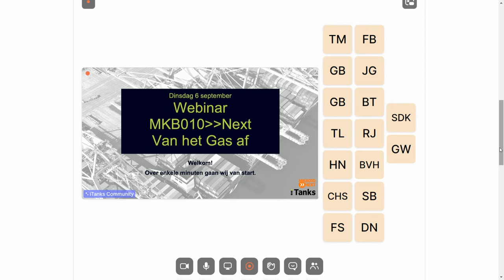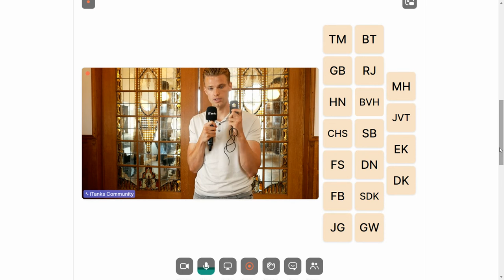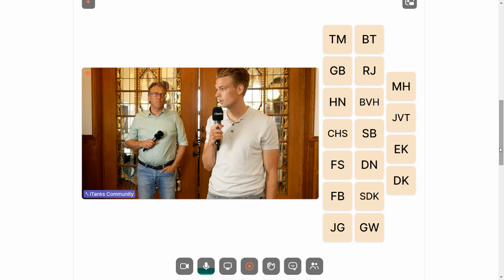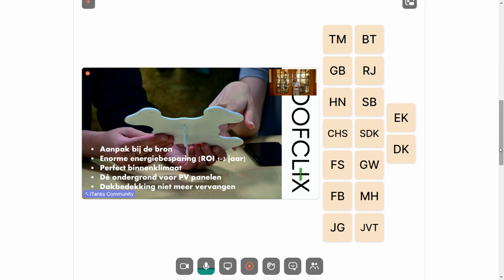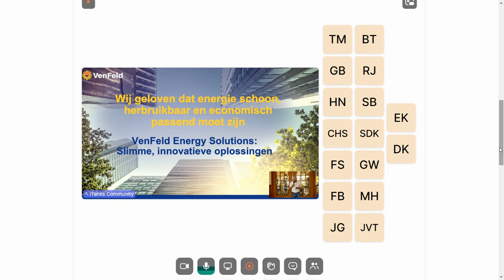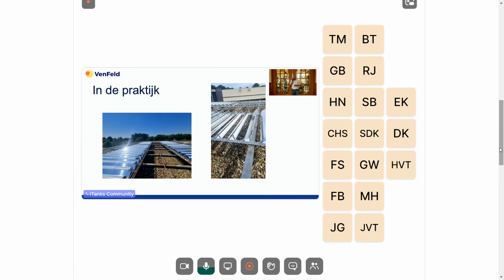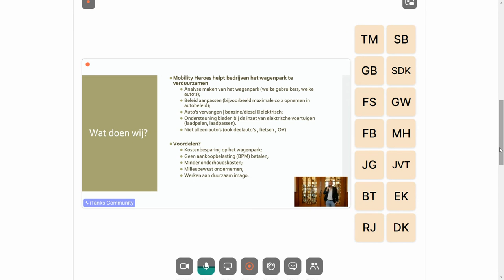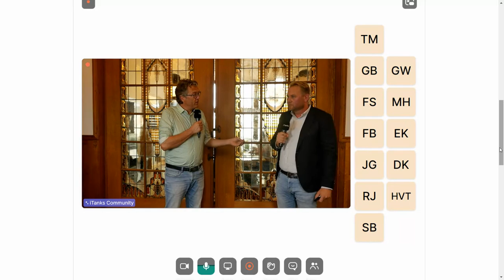Webinar Van het Gas Af | MKB010Next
Een webinar met het thema ‘Van Het Gas Af’. Hoe kun je als bedrijf verduurzamen en tegelijkertijd je energiekosten verlagen? Thema’s als verduur-zaming van mobiliteit, warmte en elektriciteit uit één systeem, dakisolatie en grootverbruik zullen worden behandeld door onze gastspreker. De volgende onderwerpen kwamen aan bod: Verduurzaming van mobiliteit, door Lieuwert den Hoedt van Mobility Heroes; Warmte en elektriciteit uit één systeem, door Jan-Willem Onink van VenFeld; Isoleer je dak in een klik, door Ton van Ulden van Roofclix; Ken je grootverbruikers! Meet stroom en beperk ‘m, door Neal Arnoldus van Sensorfact.